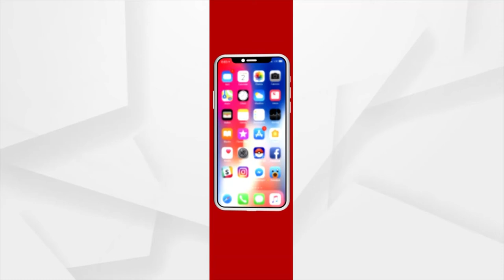ମତ୍ସ୍ୟଜୀବୀଙ୍କୁ ଏୟାରଲିଫ୍ଟ ଦ୍ବାରା ଚାଲିଛି ଉଦ୍ଧାର କାର୍ଯ୍ୟ